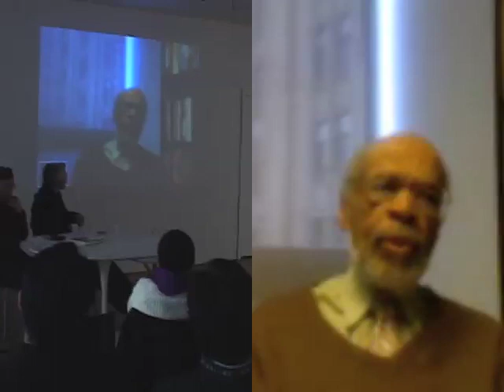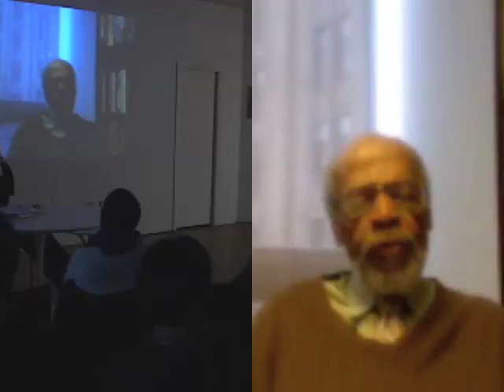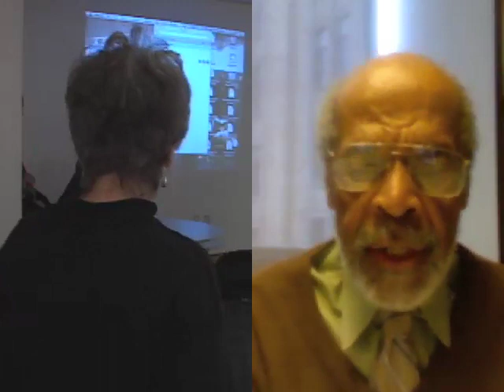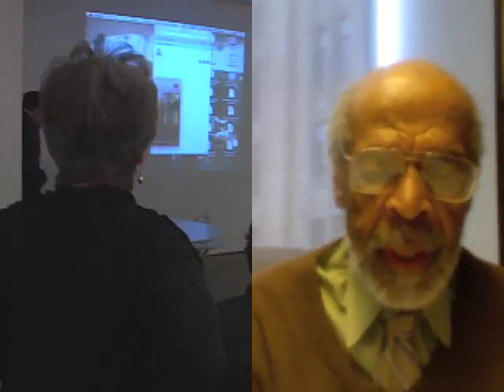Bill Fletcher Interviews Jack O'Dell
This discussion took place on December 5, 2010 at the Brecht Forum in New York City, with Jack O'Dell via skype from Vancouver. The event was a book party for the publication of "Climbin' Jacob's Ladder: The Black Freedom Movement Writings of Jack O'Dell" edited and introduced by NikHil Pal Singh who moderated the program. Jack O?Dell is a legendary strategist and organizer, whose career spans the National Maritime Union in the 1940s, the underground left in the South in the 1950s, the Southern Christian Leadership Conference and Freedomways in the 1960s, and the Rainbow/PUSH campaigns of the 1970s and 80s. Earlier this year, many of his key essays from the past half-century were brought together in Climbin? Jacob?s Ladder: ; The Black Freedom Movement Writings of Jack O?Dell. Bill Fletcher, Jr. is a racial justice, international and labor activist and writer.